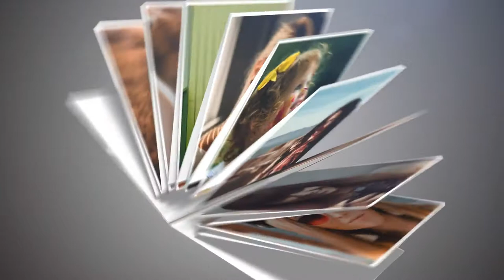Mosaic Photo Animation Pro II by The Yoshivara videohive After Effects ART Templates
Hello everyone! Let me introduce the second version of the Mosaic Animation Pro! You can create over then 18 version of mosaic animation and much more. Drag and drop your photos or videos, make changes by controls, choose photo filter as you like, select vesion of the final scene and enjoy :)

Information:
100% After Effects
110 photo or video placeholders
No Plugins Required
Over then 18 versions
Easy to customise
A lot of Controls
Photo Filters
Universal expressions
Editable with After Effects CS5.5, CS6, CC and higher
Duration: 1 min 15 seconds.
The audio file you can find: here
Photos and videos in preview are not included.

Length 1:15
Resolution 1920x1080

• Easily customizable